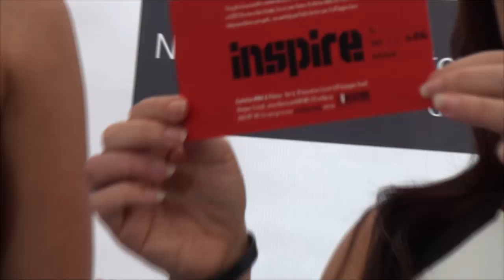Bikini Models Inc. TV EP#16 - The Perth State Fit Bikini Model Extravaganza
The Perth State Fit Bikini Model Extravaganza 2014

Meet the Fit Bikini Model Competitors in Perth and see what the Extravaganza is all about

Presenter - Clare Mortimer